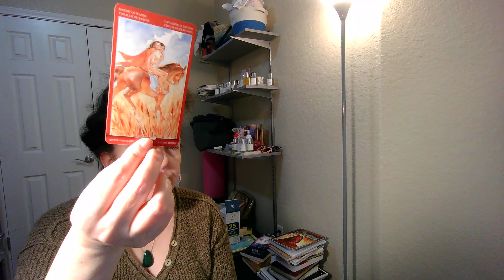SCORPIO!!! Your love life in December.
Entertainment purposes.

at redbubble!
Check 'em out!

CLIENT TESTIMONIALS

10/10 will work with her again!"

(LENA)

PERSONAL READINGS

2. You can ask up to three questions. I recommend sending your astro combo (sun/moon/rising) as well as the astro combo of your love interest if applicable, but this is not a requirement.